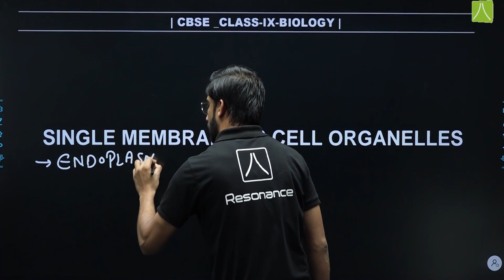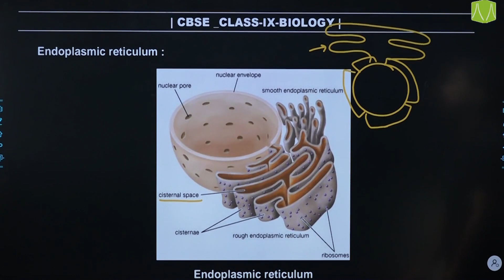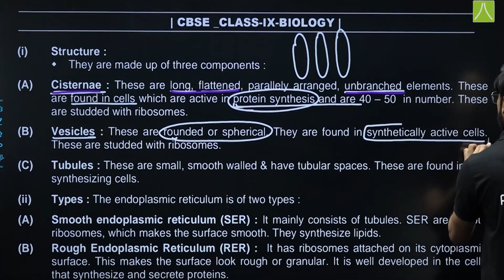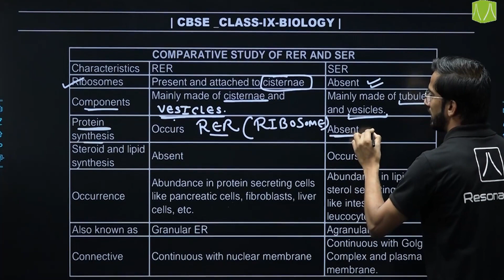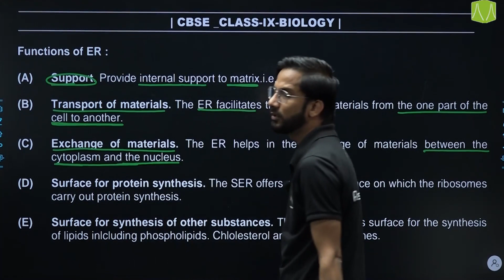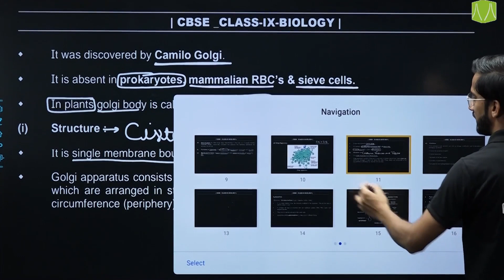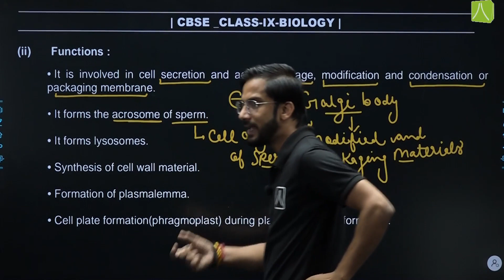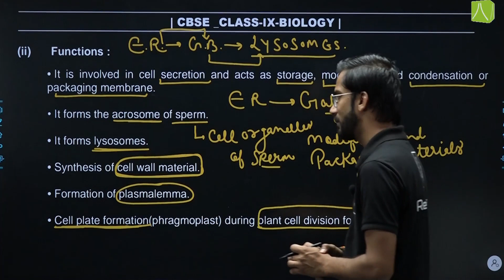FUNDAMENTAL UNIT OF LIFE | L- 5 | BIOLOGY LEARNING SERIES CLASS 9